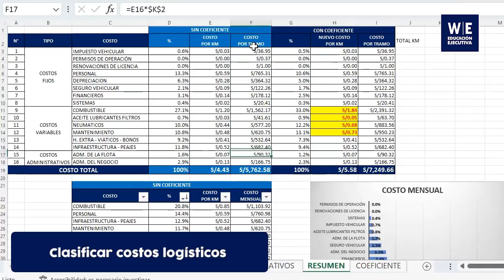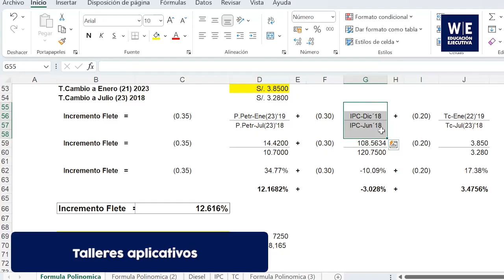Curso 𝗧𝗿𝗮𝗻𝘀𝗽𝗼𝗿𝘁𝗲𝘀 𝘆 𝗗𝗶𝘀𝘁𝗿𝗶𝗯𝘂𝗰𝗶𝗼́𝗻 𝗙𝗶́𝘀𝗶𝗰𝗮 🚛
¡Optimiza los procesos de gestión de transporte y el costo de fletes!

✅BENEFICIOS:
🔹Certificación incluida por 30 Hrs. académicas.
🔹Metodología aplicativa WE: Talleres prácticos y desarrollo de proyectos
🔹Curso Gratuito de Habilidades Blandas
🔹Acceso a 2 Cursos Online Certificados a elección
🔹Networking - Amplia tu red de contactos
🔹Flexibilidad Horaria: Acceso a clases grabadas
🔹Bolsa de Trabajo y más!

⚠️ Vacantes Limitadas ⚠️